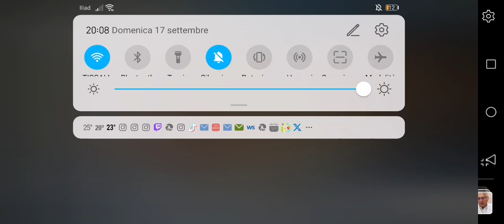Alfio Mannino (CGIL SICILIA ) intervista di Mimmo Tornambé. 16.9.2023